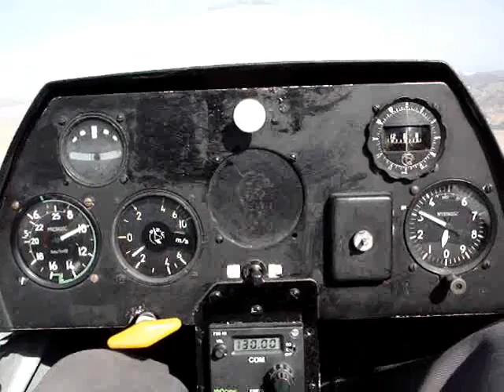planor ucusu part 2 (landing)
THK inonu tesislerinde planorle ucus. Soaring in Inonu Eskisehir Turkey. just good enough for fulfilling flying desire